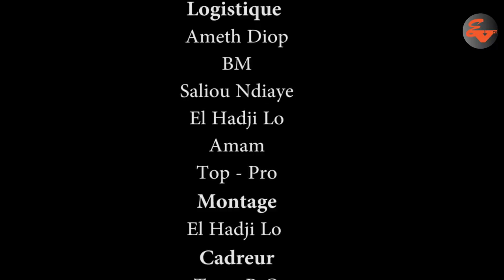koor mama noye moy to sa none ep 9